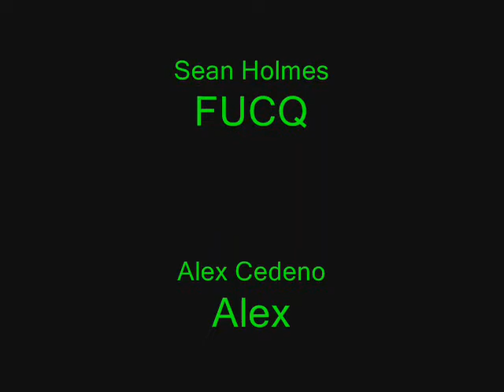Crazy White Girl - a Samus Aran Combo Video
just a quick vid of my samus DOIN WORK! enjoy